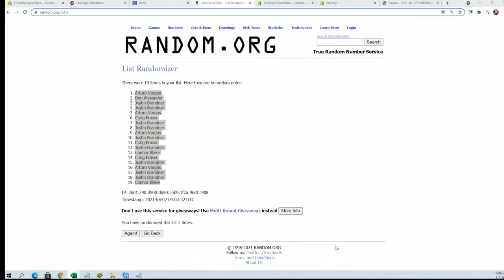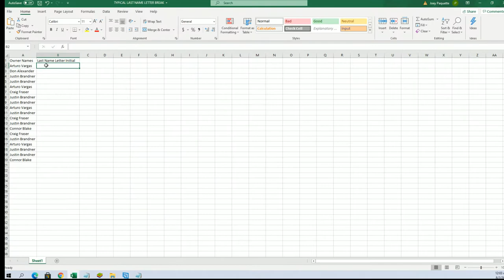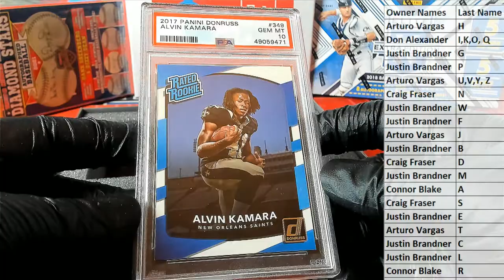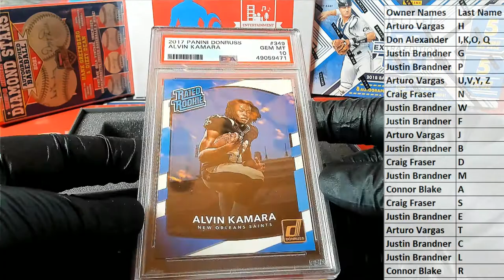2021 Hit Parade Multisport Graded National Exclusive ID NATEXHPGR106